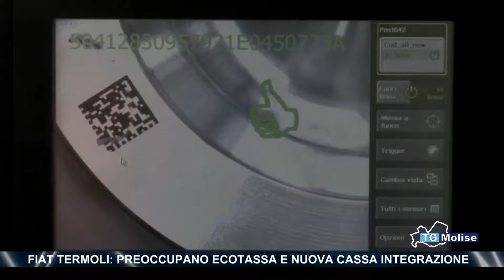Fiat Termoli, preoccupano ecotassa e nuova cassa integrazione